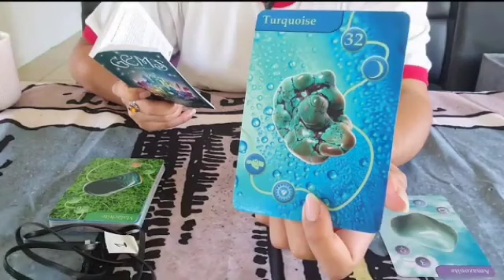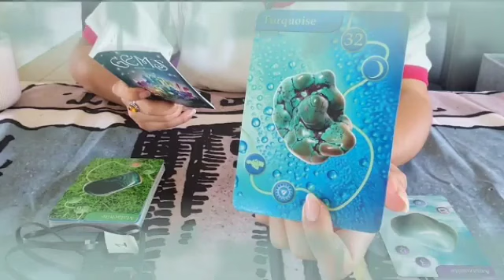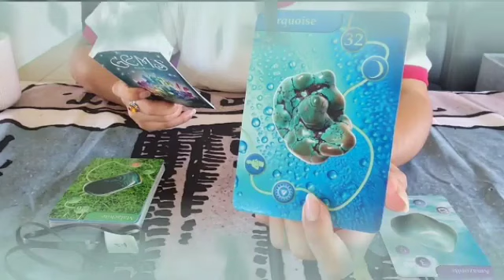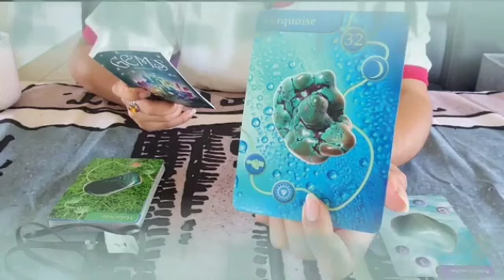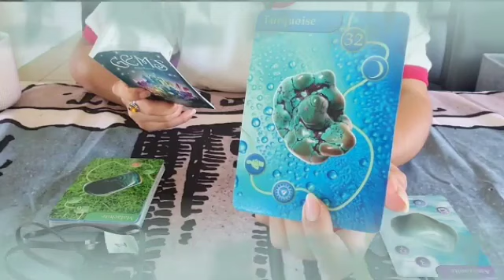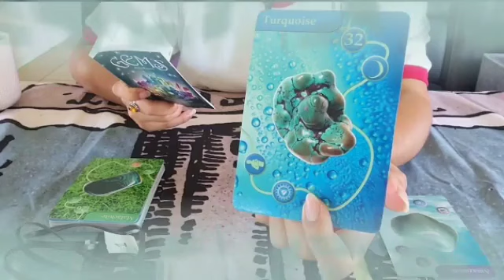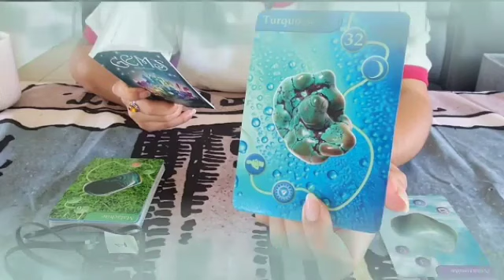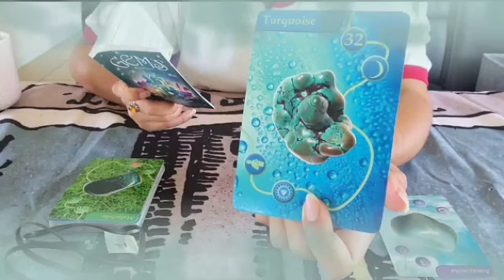برج الميزان ♎ من 26 إلى 6 نوفمبر 2024 ♥️ بتنادي الكارما👌سعادتك في ايدك🤔خروج شيء من بيتك علي خير😲